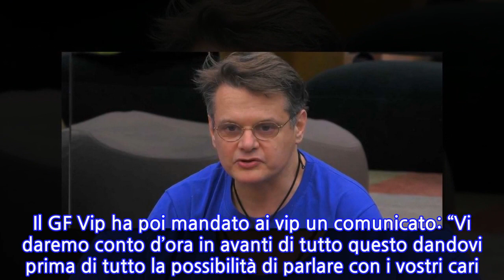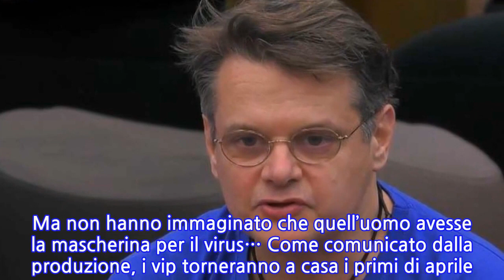“Ma quello con la mascherina?”. GF Vip, sorpresa per Paolo Ciavarro e Aristide...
Il coronavirus ci sta mettendo a dura prova. Siamo chiusi in casa, non abbiamo possibilità di uscire (se non per le cose essenziali tipo fare la spesa o andare in farmacia), le scuole sono chiuse, i negozi sono chiusi, siamo bombardati da continue notizie pressanti sul virus e siamo sempre più spaventati. E soprattutto tutti vorremmo sapere che tutto ciò finirà presto. Ma la certezza di quando vedremo la luce in fondo al tunnel non la ha nessuno. Ci auguriamo, però, che i nostri sforzi servano a qualcosa e che potremo presto vederne i frutti. Nella casa del Grande Fratello Vip, finora, la cosa è stata tenuta sotto controllo. Semplicemente i concorrenti non avevano idea di ciò che stesse accadendo fuori. Poi la produzione ha deciso di metterli al corrente: in fondo si tratta di un’emergenza seria ed è giusto che i ragazzi sappiano cosa sta accadendo nel nostro e nel loro paese. Quando hanno saputo la verità i vip si sono allarmati, hanno pianto, si sono interrogati sul futuro di tutti. Il GF Vip ha poi mandato ai vip un comunicato: “Vi daremo conto d’ora in avanti di tutto questo dandovi prima di tutto la possibilità di parlare con i vostri cari. Vi faremo vedere cosa fanno gli italiani e continueremo a darvi informazioni sull’evoluzione della situazione”. La produzione vuole che i concorrenti siano al corrente di tutto anche perché devono prepararli al completo stravolgimento di vita una volta fuori dal reality. I vip, poi, torneranno a casa prima del previsto: il reality chiuderà infatti i battenti in anticipo. Per quanto ormai i vip sappiano che la situazione in Italia è seria, probabilmente non hanno capito quanto. Non sanno che i palinsesti televisivi sono stati stravolti, non sanno che la gente gira con la mascherina. A tal proposito, durante una conversazione Paolo Ciavarro e Aristide Malnati hanno intravisto un operatore lavorare dall’altra parte del vetro con indosso una mascherina.   “Ma perché hanno la mascherina?”, si chiede Malnati. E Ciavarro ipotizza: “Staranno pulendo…”. E Malnati: “Sarà un intervento della rete fognaria”. No, non hanno affatto idea di cosa stia accadendo. Eppure stanno toccando con mano la situazione. Ma non hanno immaginato che quell’uomo avesse la mascherina per il virus… Come comunicato dalla produzione, i vip torneranno a casa i primi di aprile. In questo modo i vip potranno tornare prima ad abbracciare le rispettive famiglie. In un momento difficile come questo, la famiglia può dare molta forza.
INFORMATION
• Source: caffeinamagazine